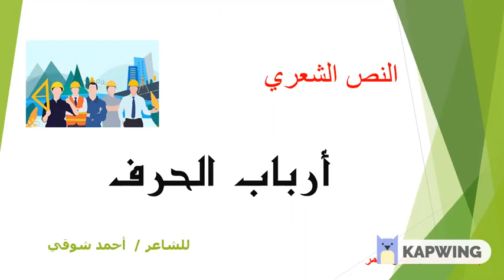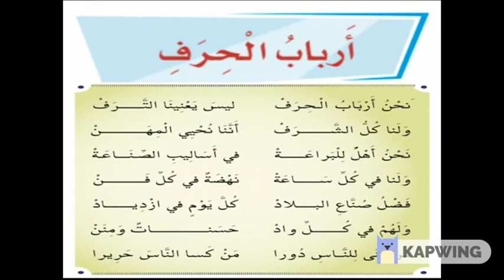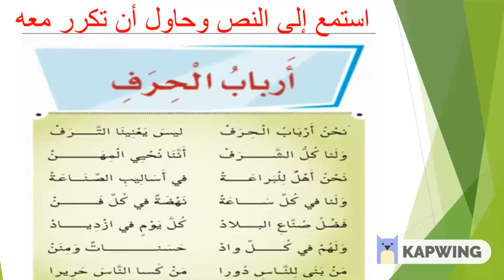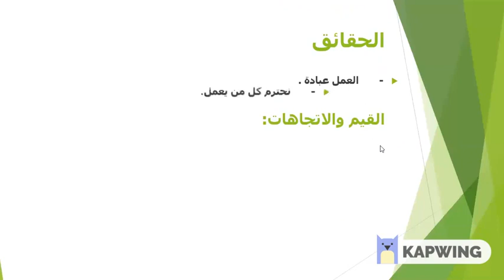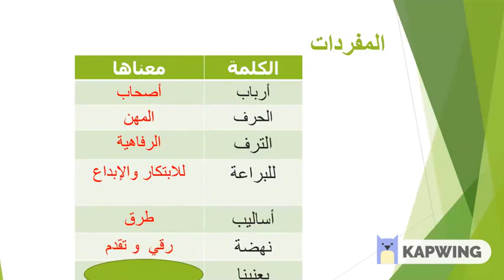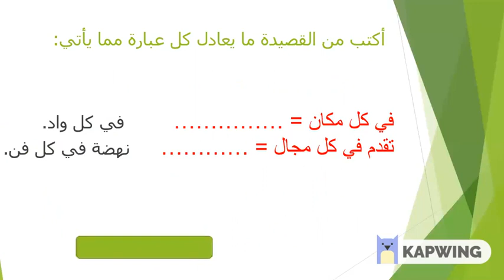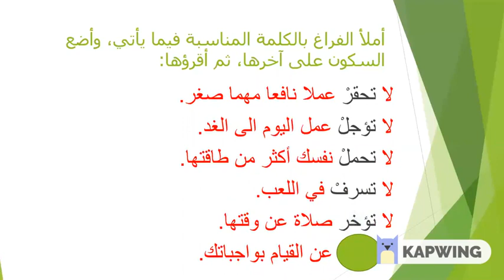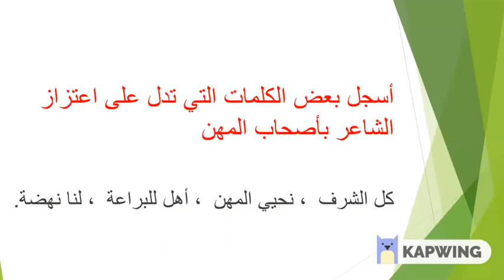درس ارباب الحرف لغتي رابع